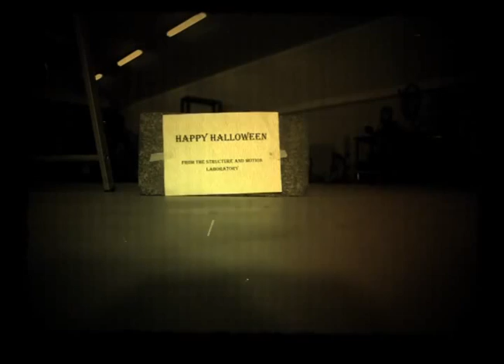It Came From The Biomechanics Laboratory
See also whatsinjohnsfreezer.com for a blog post related to this video.
We study animal movement at The Royal Veterinary College.
But we also like to have fun. Here is some Halloween sillyness for you, with a sciencey theme, and showing off some of the cool biomechanics equipment and infrastructure we have. Happy Halloween!

Credit to Miguel Lamas for his help putting this together, along with (in no order) Luis Lamas, Jeff Rankin, Olga Panagiotopoulou, Andrew Spence, Becky Fisher, Rich Ellis, Hazel Halliday, other RVC staff and a wee little kitten-girl.
Video by Structure & Motion Lab, 2011.